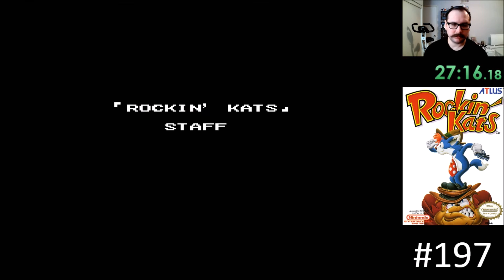Ultimate NES Challenge #197 - Rockin Kats + Bonus Extra Stage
to see what i'm currently playing, stop by the live stream over and say Hi!
i don't feel this game gets enough credit. the mechanics are neat. they feel like an adjusted version of Bionic Commando's controls. after you complete the game, you are able to play through a bonus extra set of challenge stages. personally, i wish the game was more like the challenge stages but this will do.